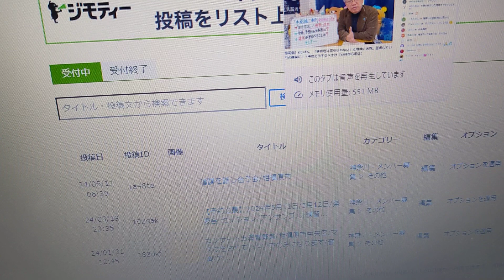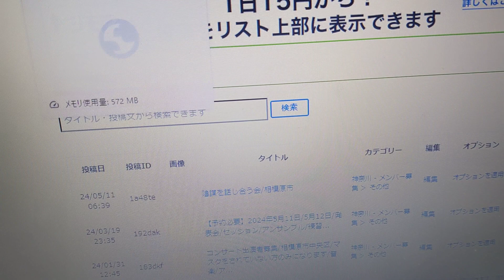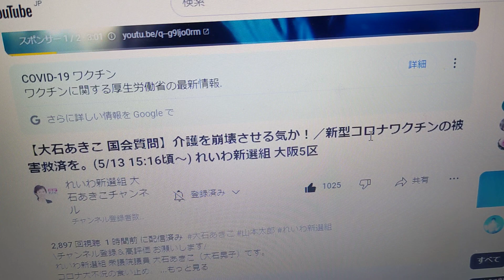【大石あきこさん/国会質問/れいわ新選組】介護を崩壊させる気か！/山本太郎さん/ジェネラル・ルージュの凱旋/チーム・バチスタの栄光/『HEAVENESE/ヘヴニーズ』さん/崎谷博征さん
【大石あきこさん/国会質問/れいわ新選組】介護を崩壊させる気か！/山本太郎さん/ジェネラル・ルージュの凱旋/チーム・バチスタの栄光/『HEAVENESE/ヘヴニーズ』さん/崎谷博征さん【ぴよぴよのおはなしシリーズ/3453】